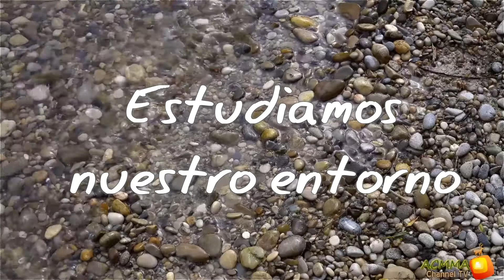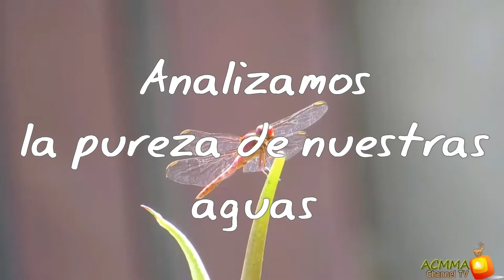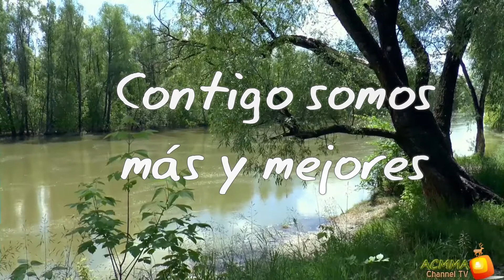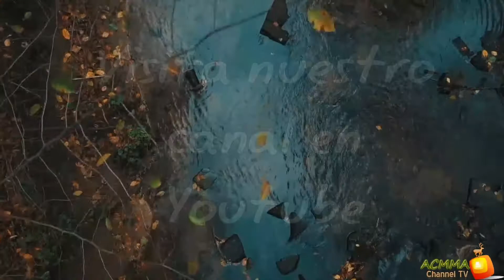Presentación ACMMA 2021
Es la descripción de las funciones de la Asociación ACMMA